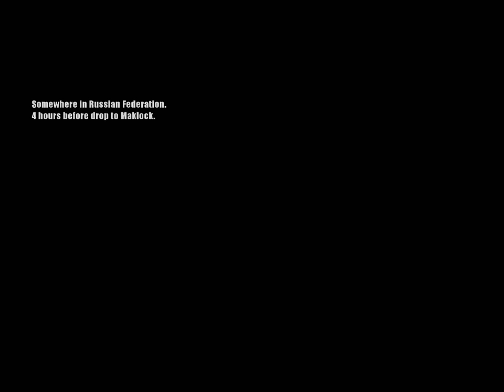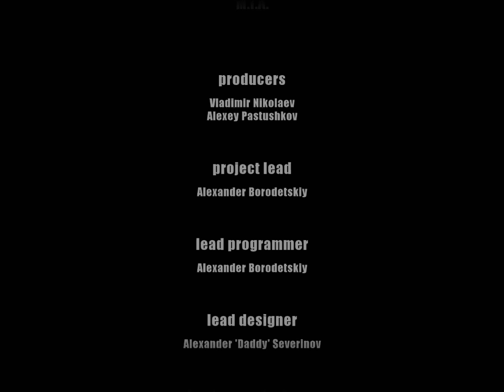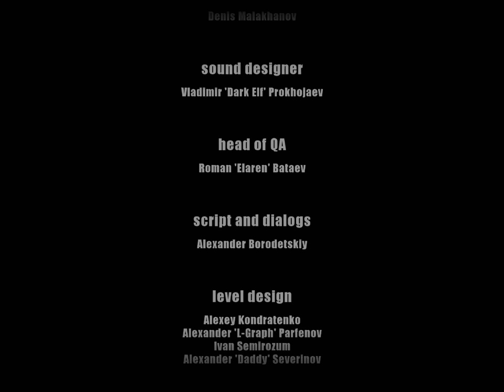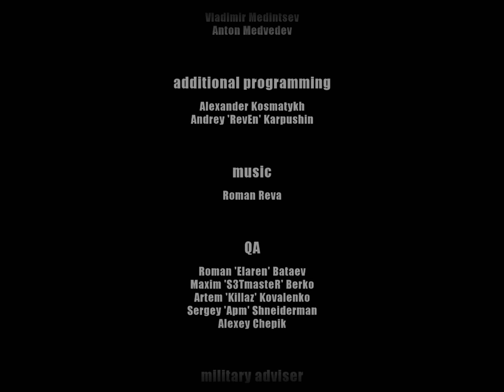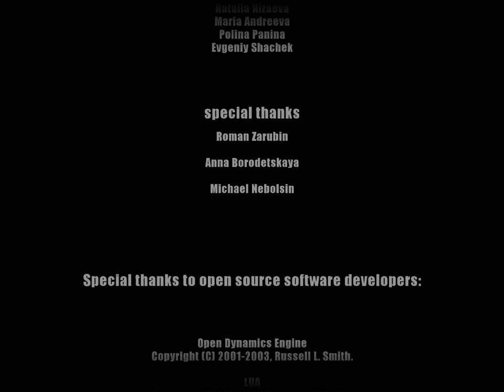PC Longplay [648] M.I.A. Mission in Asia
Played by: Mrnobody312

M.I.A.: Mission in Asia is a first-person shooter video game. It is developed by Burut Software. The game is set during the war in South Ossetia during the summer of 2008, from a Russian perspective. -